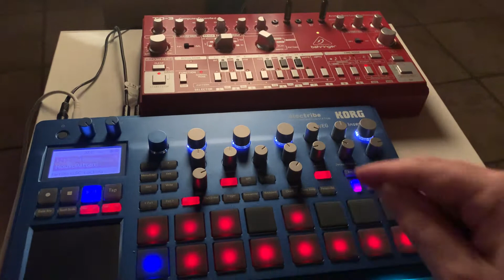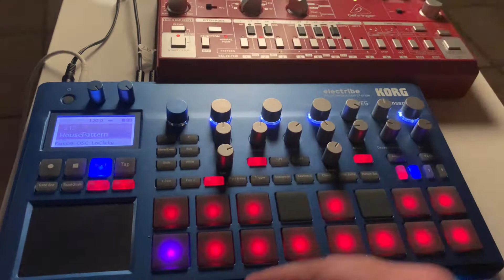Korg Electribe 2 Explorations 5: acid funk explorations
Explorations again and again and integration with td3! 😁korgelectribe2 behringertd3 td3red electribe2 korg acid acidfunk bass smooth groove groovebox drums montorgueilrecords 🎛🎹🎶😎🤙🎶💙🎸🥁

We are an independent music label, we make music for pleasure,  house, electro, jungle, soul, funk, all the music with a good vibe! 👍

Links to our main gear below if you want to buy any 👌